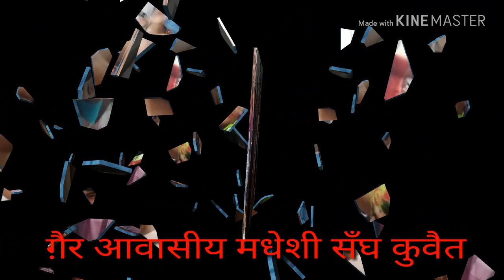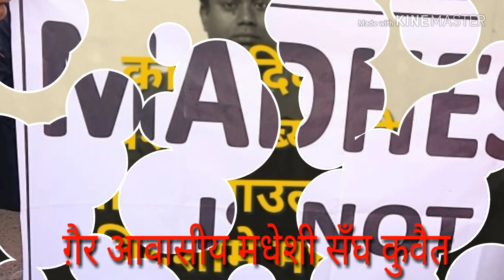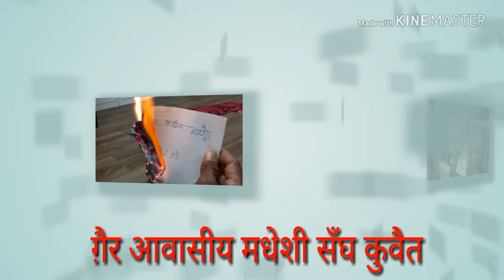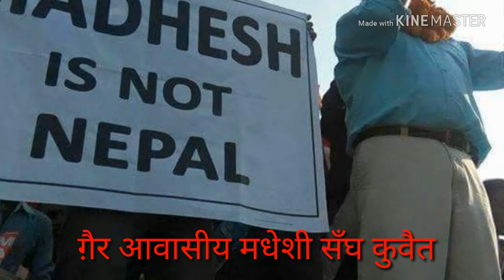Dr. Ck Raut Azadi song